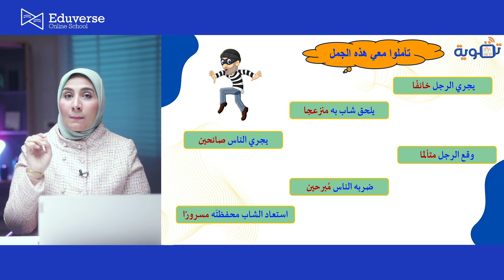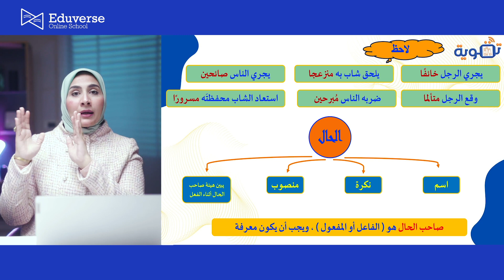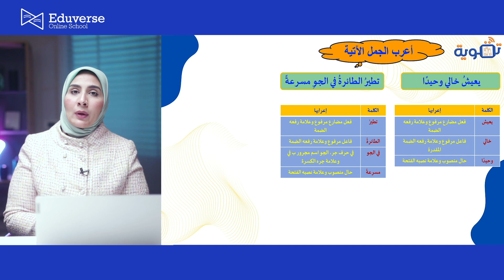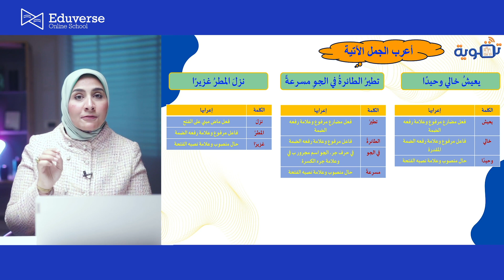الصف السادس الابتدائي | القواعد النحوية | الحال | مادة اللغة العربية - الترم الثاني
شرح الحال قواعد نحوية مادة اللغة العربية الصف السادس الابتدائي الترم الثاني 2023